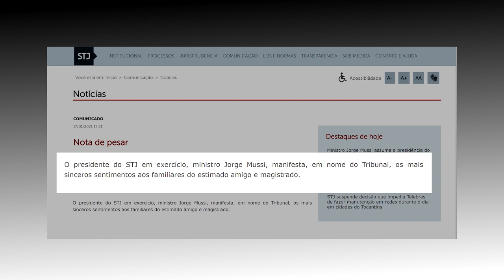STJ despede-se do ministro aposentado Hamilton Carvalhido, falecido neste domingo (17)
O Superior Tribunal de Justiça (STJ) informa o falecimento do ministro aposentado Hamilton Carvalhido, ocorrido na madrugada deste domingo (17). O sepultamento do magistrado será realizado em Brasília, sendo reservado aos familiares, seguindo o​s protocolos para se evitar a disseminação da Covid-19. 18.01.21